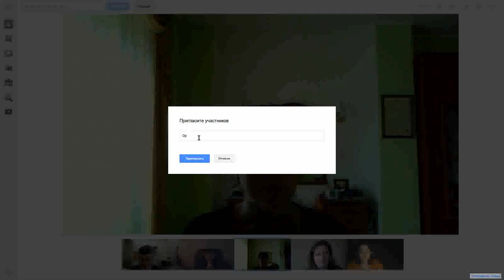Социальные сети - важные умения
Маркетинг услуг медиации, посредничество, досудебные, внесудебные процедуры (С) Сибирский Центр конфликтологии 2013 Обучение через кейсы на основе конфликтных ситуаций нашего центра. Электронное обучение. Дома, на работе, на даче — везде, где есть доступ в Интернет.